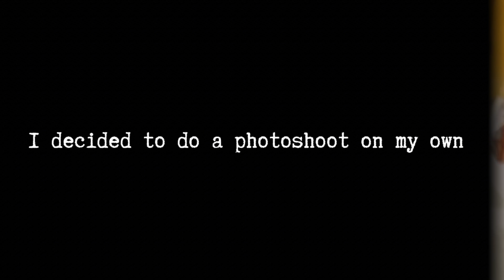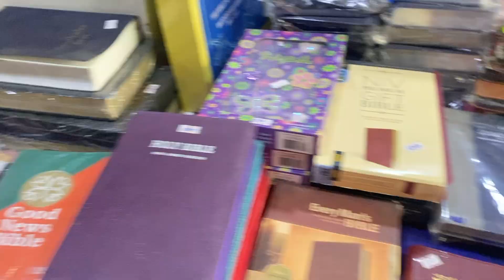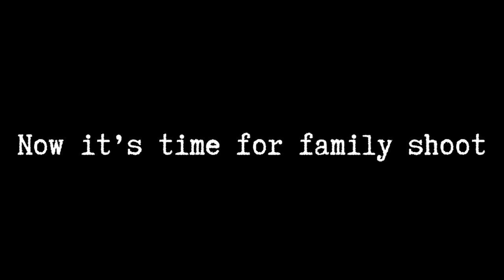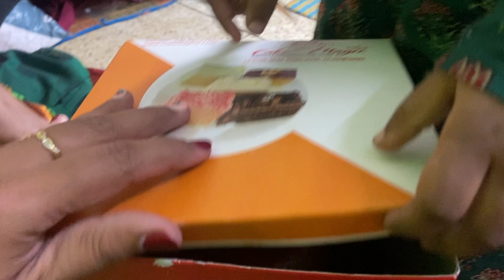christmas 2023 vlog